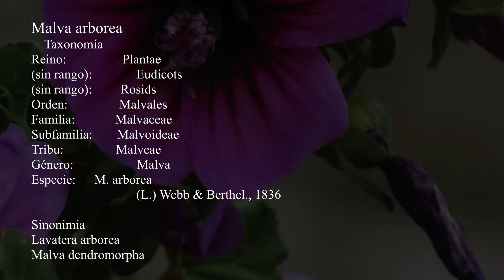Flor de Malva- MALVA ARBOREA- Lavatera - Malvisca- (214k30f)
Nombre común: Lavátera, malva, malva arbórea, malva arborescente, malva gris, malva hortense de las flores purpúreas, malva hortense que hace flores blancas, malvas, malvavisco
Taxonomía
Reino:                   Plantae
(sin rango):         Eudicots
(sin rango):         Rosids
Orden:                 Malvales
Familia:              Malvaceae
Subfamilia:       Malvoideae
Tribu:                 Malveae
Género           : Malva
Especie:          M. arborea
                                             (L.) Webb & Berthel., 1836
Sinonimia
Lavatera arborea
Malva dendromorpha

Malva arborea fue descrita como tal por Philip Barker Webb & Sabin Berthelot en Histoire Naturelle des Îles Canaries  en 1836.
Hábitat
Rocas y arenas del litoral, suelos abonados por las deyecciones de las aves marinas, taludes, escombreras, bordes de caminos,
  Crece desde 0 hasta 750 m de altitud